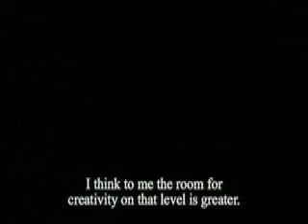Yuri Honing Trio in Hong Kong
Tv program for Hong Kong TV. With Yuri Honing, saxophone, Tony Overwater, bass, Joos Lijbaart, drums